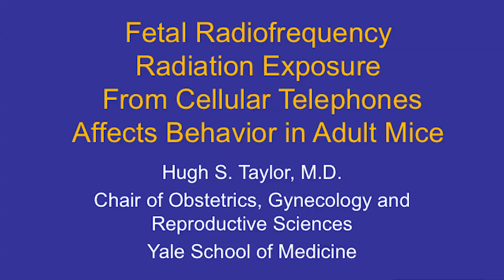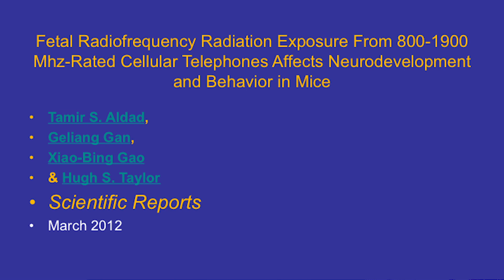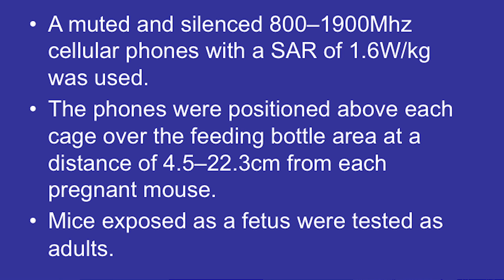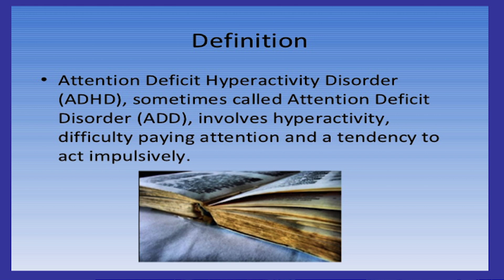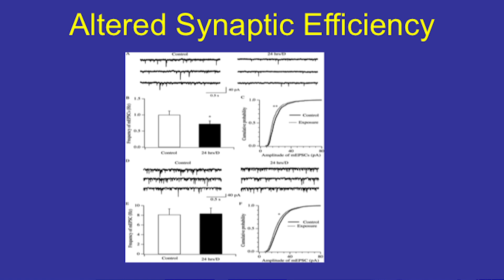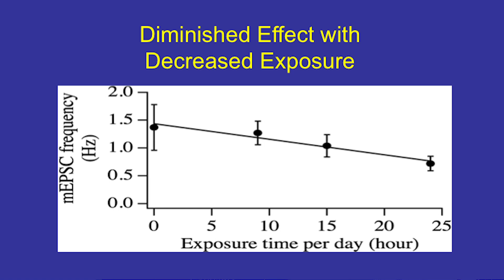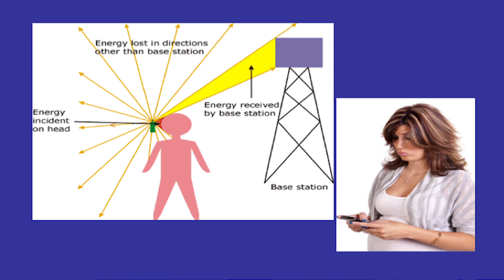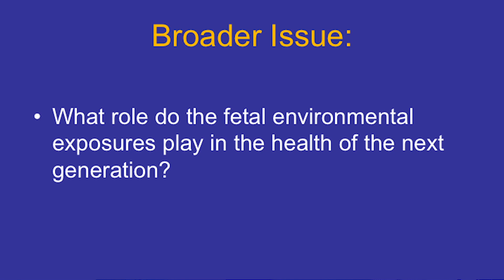Dr. Hugh Taylor - Presentation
Dr. Hugh Taylor Chair, Department of Obstetrics Gynecology and Reproductive Sciences at Yale School of Medicine presents at Symposium on Health Issues Associated with the Exposure to Electromagnetic Fields and Microwave Radiation